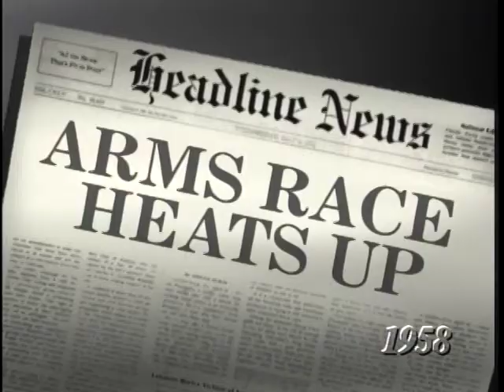Military History-1958: Space Race & Arms Race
The year 1958 saw an escalation in the Cold War, the Space Race and the Arms Race. The first American satellite—Explorer One—was launched, and the nuclear sub Nautilus crossed the North Pole under the polar ice cape. See more in this one-minute installment of Serving Our Country.

Brain Bubble features some of the coolest little-known facts you've ever heard.